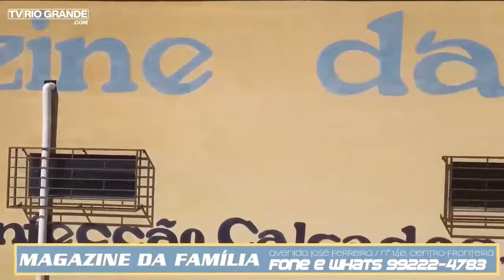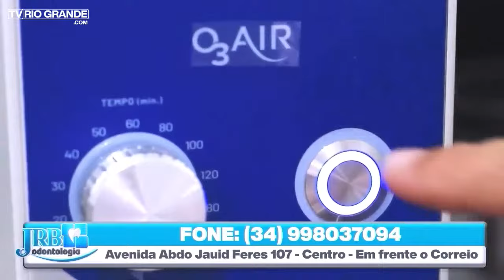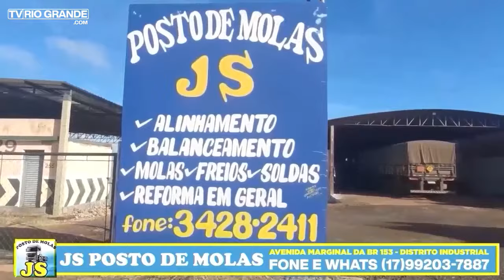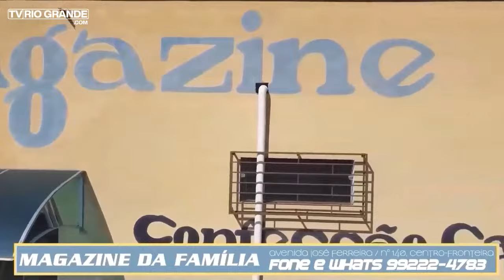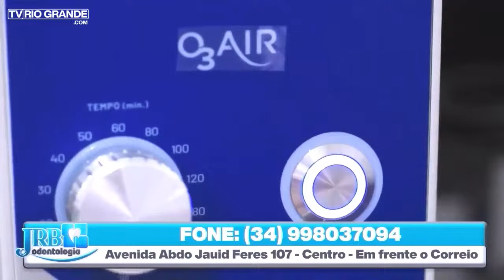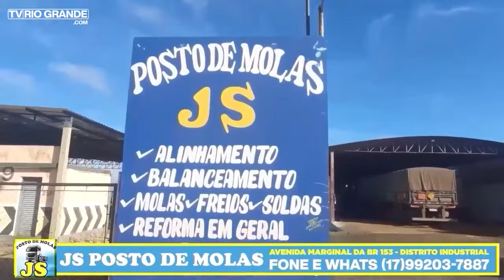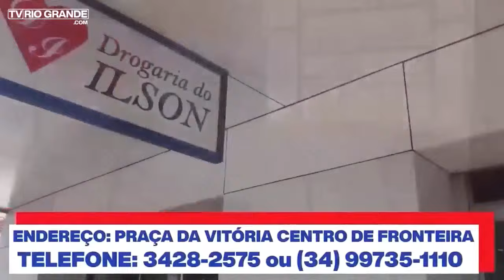Jornal da TV Rio Grande com Arlindo Rossi - 26 de Janeiro de 2024